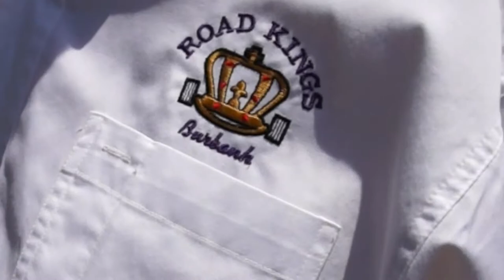Burbank Road Kings Royal-T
The Road Kings of Burbank are family and community. Their annual Picnic in the Park celebrated the 25th episode in the beautiful Johnny Carson Park across from the NBC lot. There are over 60 years of Road Kings, which makes for much tradition - auto building knowledge shared with and supported by great friends and family.

For all the five hundreds of cars in the hills along the creek it seems like everyone in Burbank has a cool collector car, but the show attracts drivers from a wide SoCal base and tourists that come to town just for this show.

After all these years, the Road Kings know how to put on a show. 2014 featured NitroFest - an ear-popping display of famous drag cars and hot rods screaming their lungs out. The Mark Sellers Band did well to provide the sound track between the hi-revving antics.

Event co-chair Don Baldaseroni and famous drag car builder Tommy Ivo introduce the club in the fun and sun for the best car photo opp of the year.